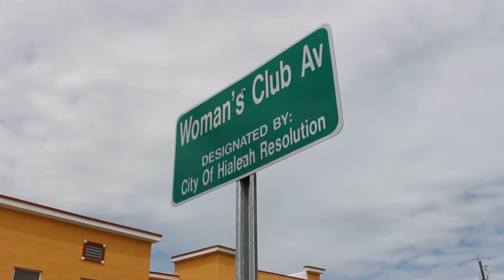Street Naming - Women's Club Avenue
Ceremony to name Women's Club Avenue in Hialeah with Mayor Carlos Hernandez and members of the community.